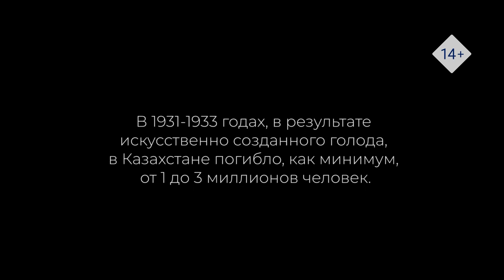Голод / Номинация «Лучший документальный фильм» / Тумар-2024